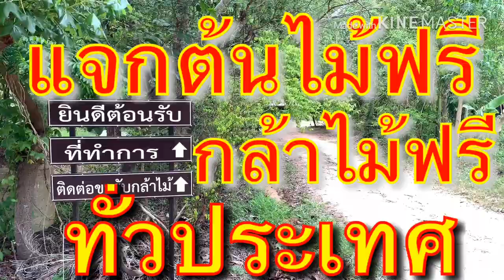ติดต่อขอรับกล้าไม้ฟรี-ทั่วประเทศได้แลัวทุกจังหวัด EP.1